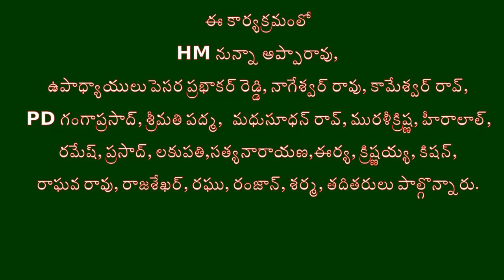1 raksha bandan in school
ZPSS M J PALLY SCHOOL Raksha bandan programme
for  enhance brotherhood in the students